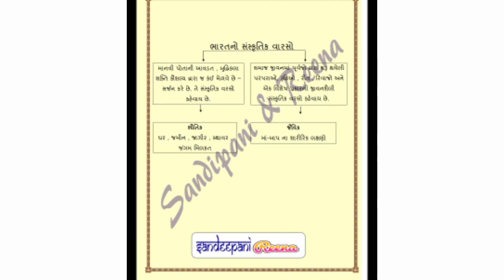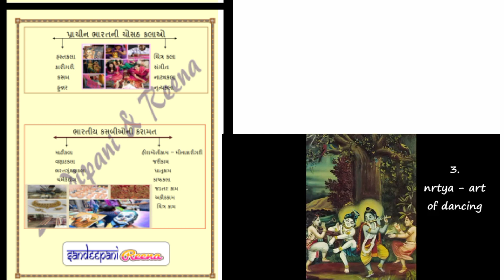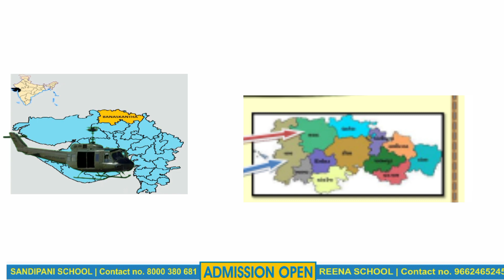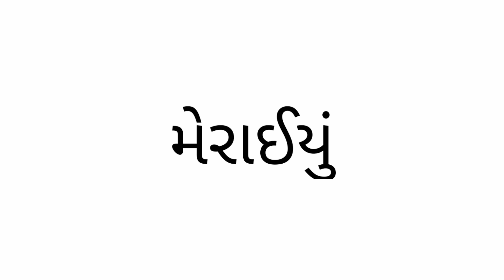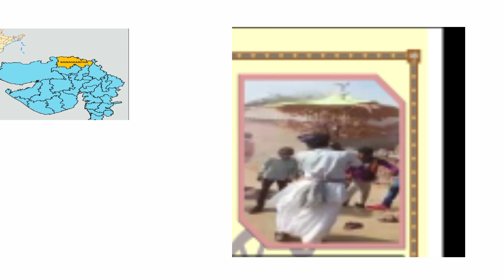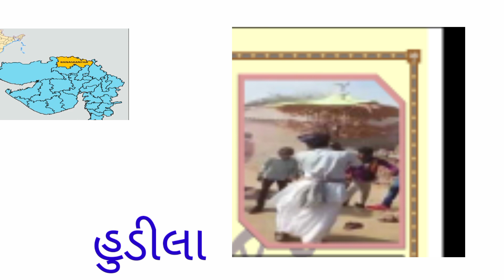Std. 9 / 10 | S.S. | Ch - 02 | Part - 01 | SANDIPANI SCHOOL | REENA SCHOOL